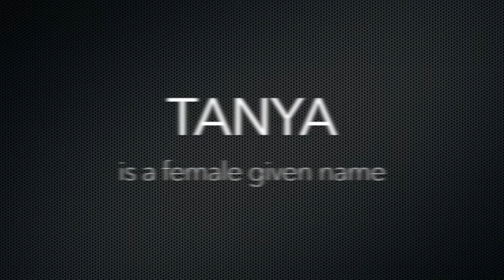How to Pronounce Tanya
Tanya phonetic respelling: tan-yuh

See 's popularity and more interesting information about the name